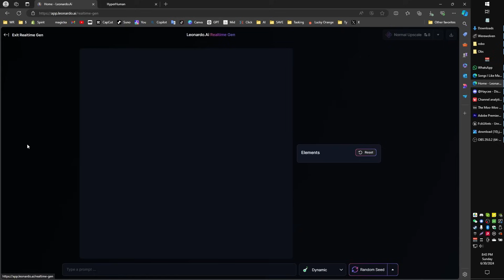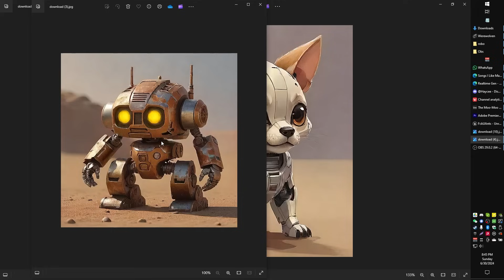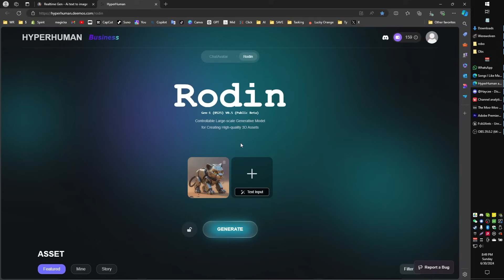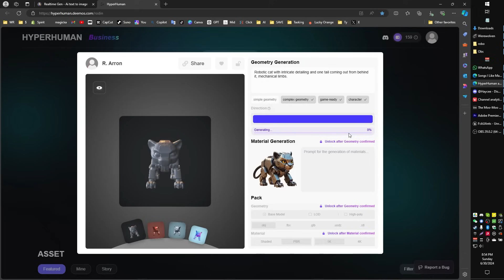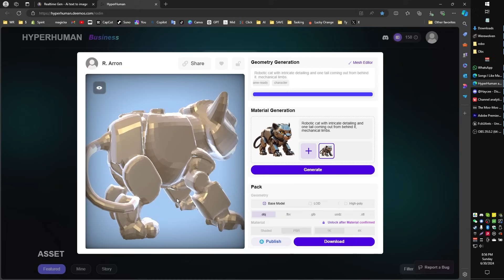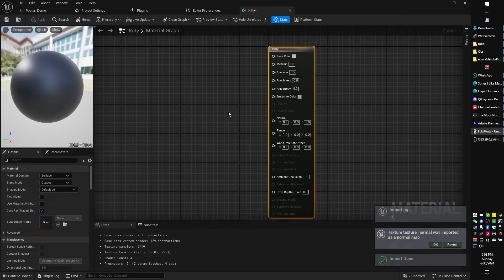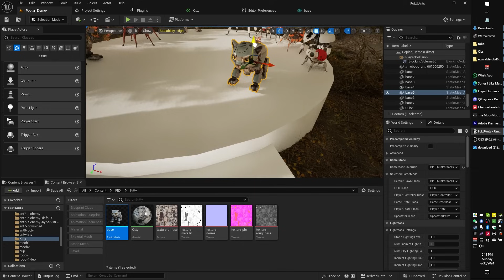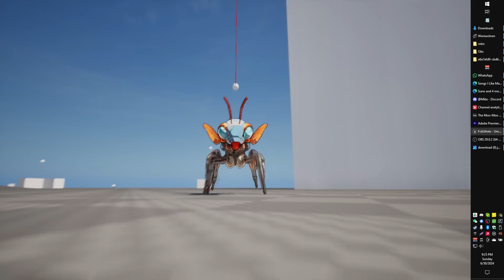This is Getting GOOD! AI Art to AI 3D Model - Unreal Engine UE5 Game Development